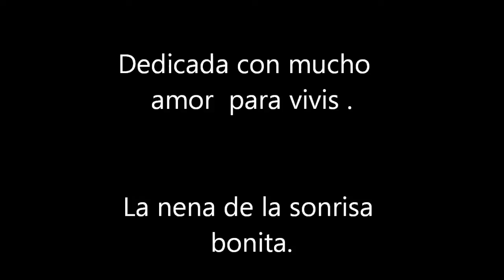En memoria de vivis morales flores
En memoria de vivis morales flores que siempre estara en nuestro corazon y que se fue sin despedirce pero que la recordaremos como lo que fue y lo que nos enceño en vida. Lastima que tu sonrisa ya no brilla mas y tu ojos se cerraron sin mirar mas, y nunca borraremos de nuestra mente LOS RECUERDOS Y LOS MOMENTOS QUE NOS REGALASTE EN VIDA.